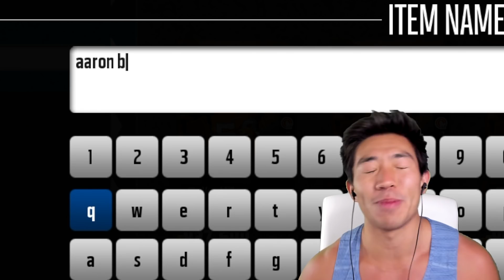AARON RODGERS & VON MILLER ARE UNSTOPPABLE! KEN HOUSTON! Madden 18 Ultimate Team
WE GET NEW AARON RODGERS, VON MILLER, AND KEN HOUSTON! BEFORE WE PICK THEM UP WE OPEN UP PACKS THEN HOP INTO 2 GAMES!